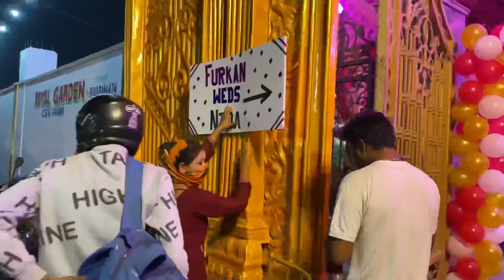Shaadi ka Khana 🤤 | Dost ki Shadi | Sameer India Vlog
Shadi ka tasty khana aur jiski shadi hai usse koi matlab nahi 🤣